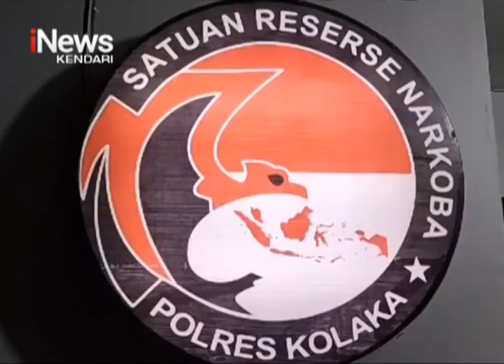Satres Narkoba Polres Kolaka Ringkus Kurir Sabu Saat Hendak Transaksi di Jalan Usman Rencong